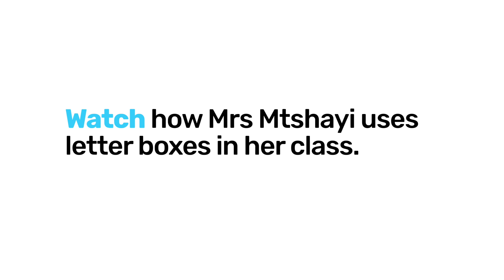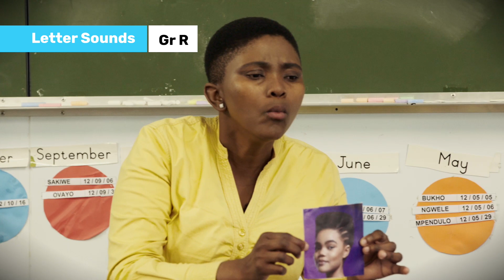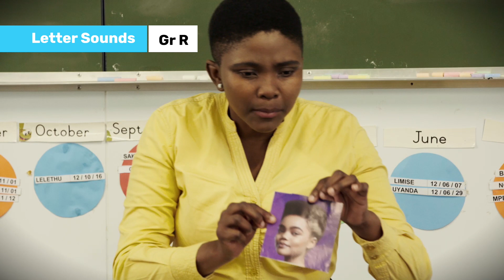95. Emergent Literacy Letter box